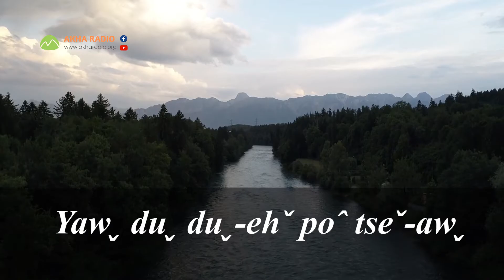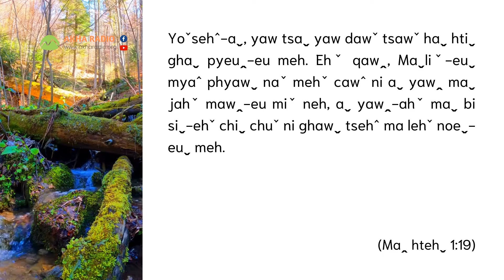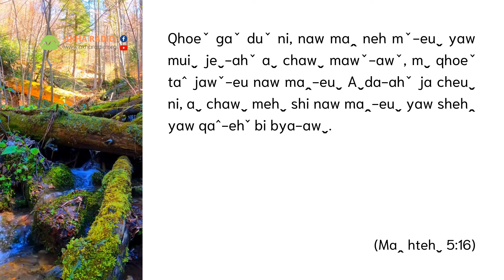Yawˬ duˬ duˬ-ehˇ poˆ tseˇ-awˬ | Sm.Aˇ seˬ